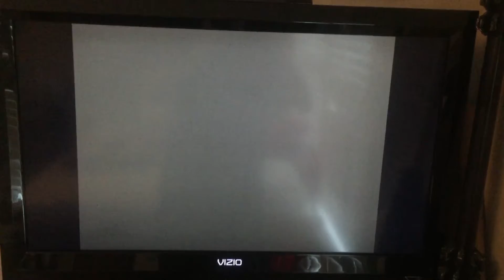Mario Circuit Gold Star 1:23.212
I still need to get the sub 1:23 on this track, If only I didn’t mess up at the end going into lap 3, But I probably would have ended up hitting the chain chomp anyways lol.